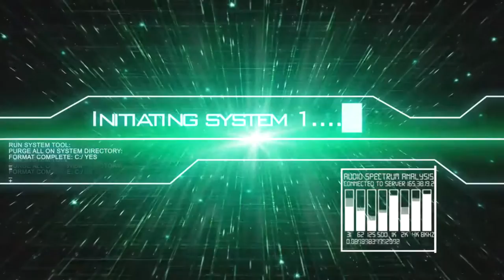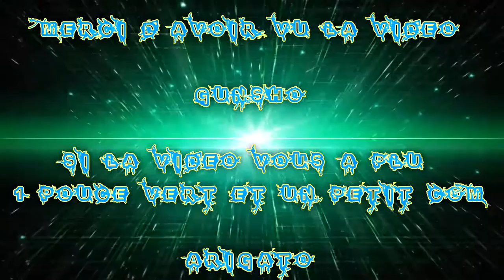[FR] League Of Legends Ranked 2016 #57 | Best Bot Ezreal VS Tistana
Voilà ma Cinquante-Septième vidéo recorde en Ranked Sur League Of Legends !

Je Joue le Ezreal de Pique Adc Bot Solo !

Game Fast wins !

Infos Complémentaire !

Enjoy !! Gunsho !!